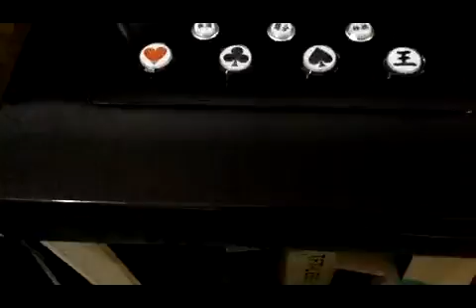Factory Tour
It is the factory where we assemble machine.
You can find Arcade game machine, Fish game machine, Coin pusher machine, Casino machine, and so on.
Skype: fengjib2b
Wechat: rexloveu2013
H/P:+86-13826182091